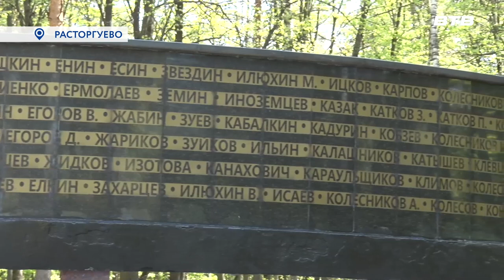ПОКЛОНИМСЯ!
У памятника  погибшим сотрудникам милиции в 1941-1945-ом годах прошла акция "Поклонимся", в которой приняли участие сотрудники теротдела Видное «Расторгуево», служащие росгвардии, воспитанники спортивного клуба "Орленок" и местные жители. Мероприятие стало частью марафона памяти, который был проведен в Расторгуевской части города Видное накануне Дня Великой Победы